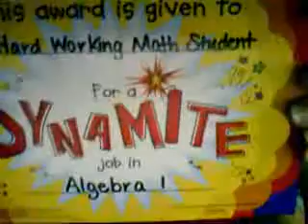Awesome Students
TeacherTube User: Mbrunswick

Keep up the great work in Algebra 1